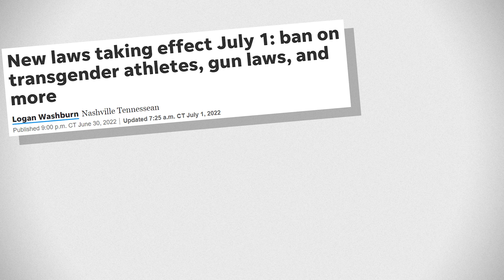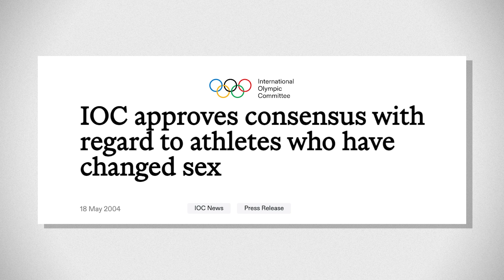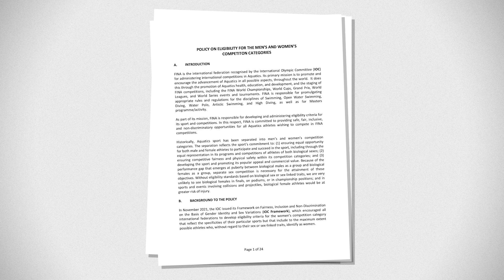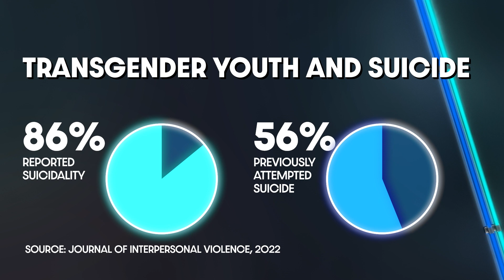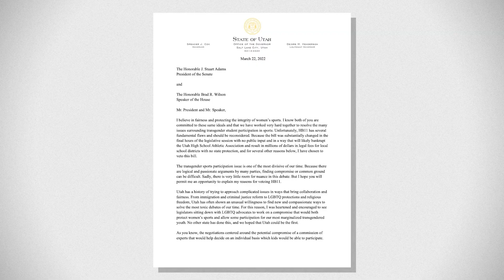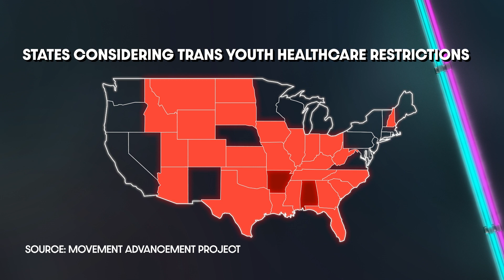The Effect Of Transgender Athlete Bans On Youth Sports (In The Loop)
Christian Bryant explores the effect criticism of transgender women in sports can have on the mental health of all ages of athletes.